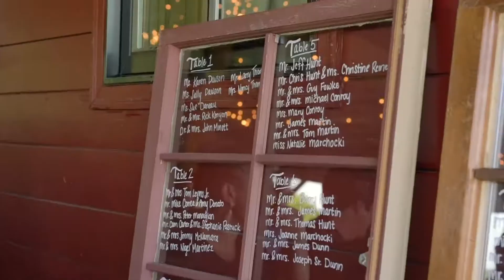Best MA Wedding Venue: The Barn at Gibbet Hill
This gorgeous property houses a few different options for wedding settings. First and foremost, there’s the barn, of course! With a 220-person capacity, this immense barn and property is more than suited for any sized gathering.

Once you step inside this immense post-and-beam, turn-of-the-century barn your eyes are immediately drawn to the sophisticated chandeliers suspended from the ceiling artfully accented by a backdrop of antique exposed beams. This charming, but immense barn is the heart of the property but there’s much more to gawk at here at Gibbet Hill!

Wedding video from Summer of 2019